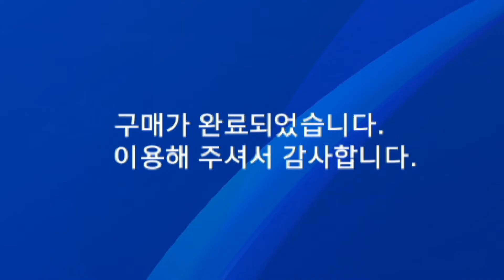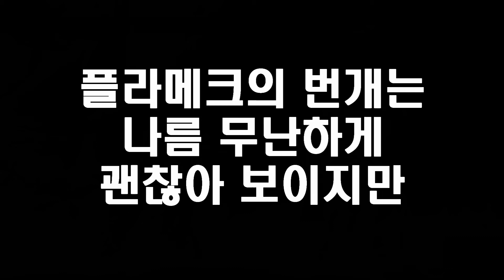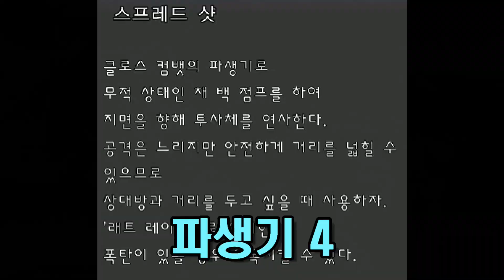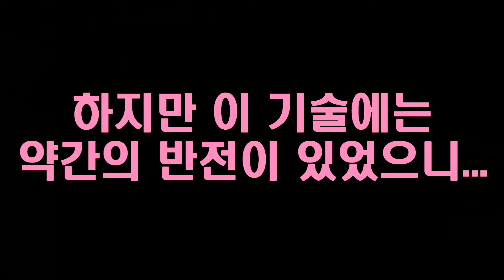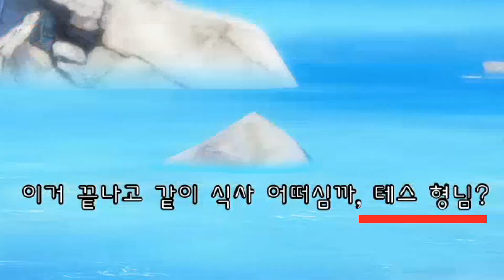그랑블루 판타지 버서스 캐릭터 연구 - 아~ 테스형! 유스테스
영감 탐험가 필수적인 윤수의
게임을 통한 영감 찾기

- 그랑블루 판타지 버서스 입니다.

한줄후기:

"만약 폭탄설치가 어빌리티가 아니라 남발할 수 있는 특수기였다면?
폭탄설치가 폭발될 때까지 지속시간이 계속 유지된다면?
과연 테스형은 강캐가 될 수 있었을까 생각해보았습니다ㅋ"

이 영상물이 마음에 드신다면

제 다른 채널도 한번 놀러와주세요~^^